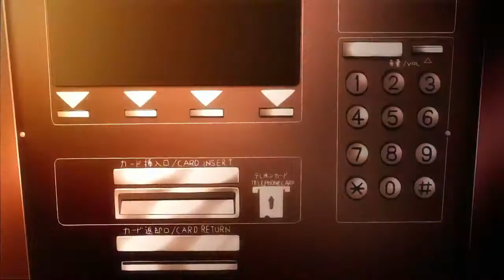Safe and Sound (Capital Cities) AMV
The animes featured in the mashup are The Melancholy of Haruhi Suzumiya, Clannad, Angel Beats!, and ef: a tale of memories.